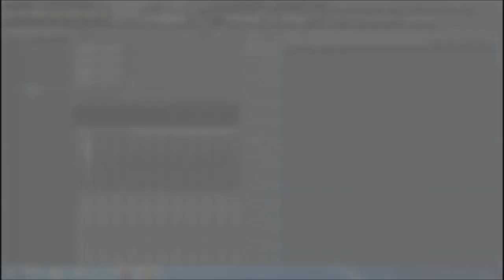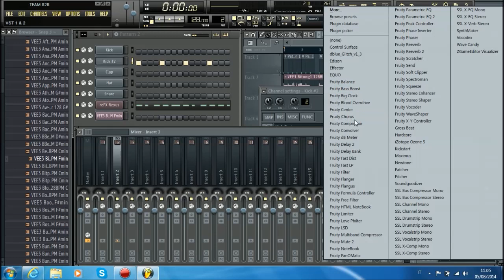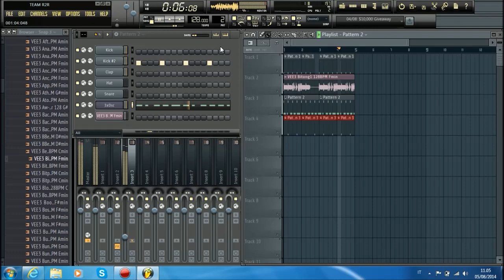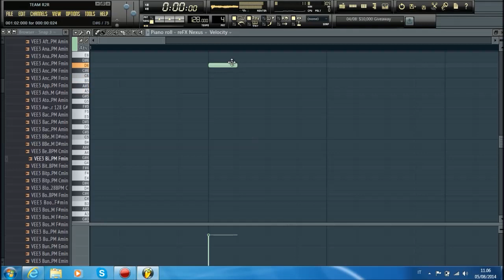Dj Russo - Tutorial #22 How To Make A Simple Sampling